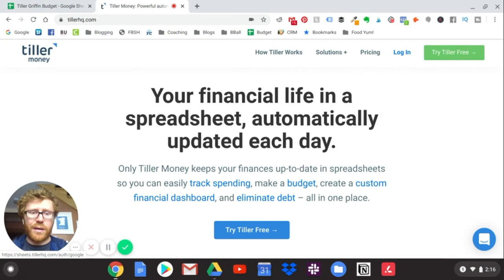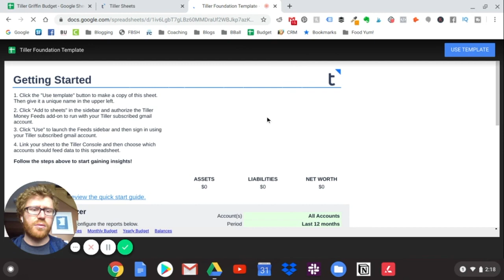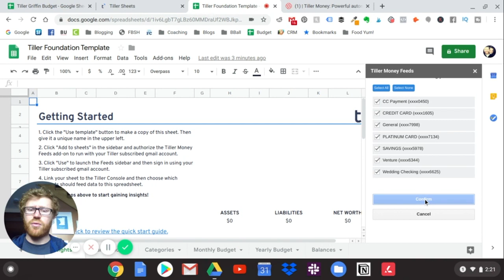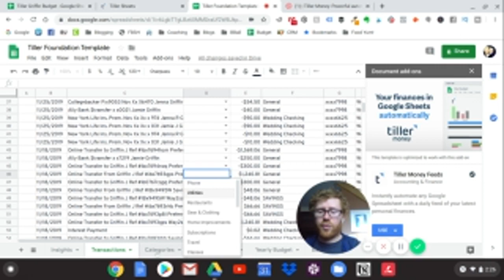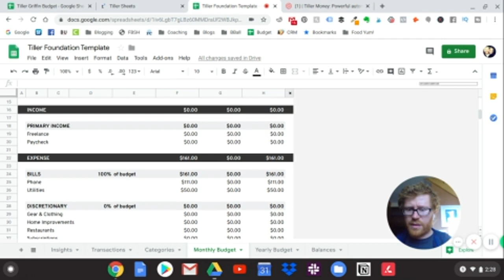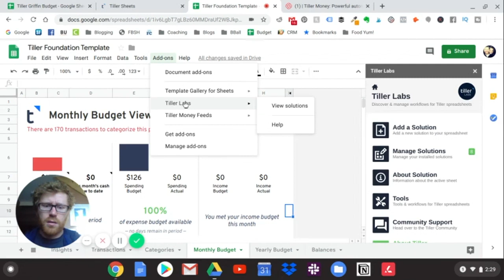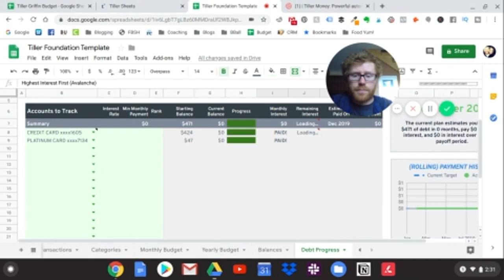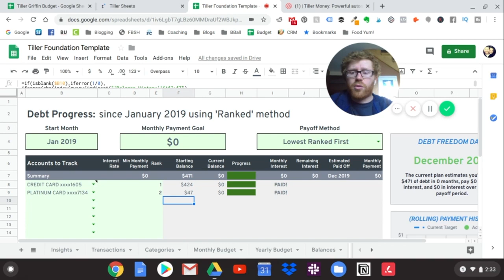How to Use Tiller Money and Create a Debt Snowball Spreadsheet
How to Use Tiller Money Automated Budget and Set Up Your Debt Snowball Spreadsheet. I'm a Tiller Money super fan, and Tiller updated their budget template to create your own personal finance and budgeting dashboard.

Now you can have your monthly budget, yearly budget, transactions, categories, and debt snowball spreadsheet all in ONE SPREADSHEET! A huge part of paying off debt is staying organized, and Tiller automated budgets can help you do that.

If you want more information on Tiller Automated Budgets, read my Tiller Money Review

I also made a quick video to help you set up your categories in Tiller Money